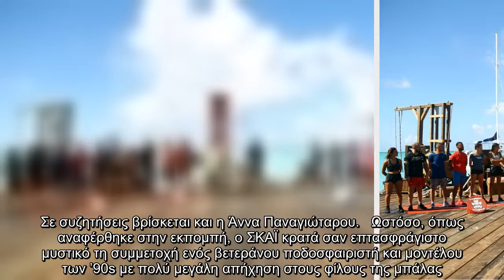Οι νέες αφίξεις στο Survivor πραγματοποιήθηκαν στο επεισόδιο της Κυριακής, όμως δεν σταματούν εδώ. Υ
Οι νέες αφίξεις στο Survivor πραγματοποιήθηκαν στο επεισόδιο της Κυριακής, όμως δεν σταματούν εδώ. Υπάρχουν ακόμα κάποια γνωστά πρόσωπα...